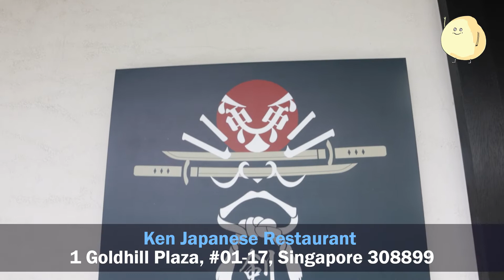Kaiseki-style Omakase at Ken Japanese Restaurant, Goldhill Plaza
Ken (剣) Japanese Restaurant means sword, and its name is inspired by Head Chef Endo Ryo, whose Samurai-like (侍) appearance reminds one of a sword (剣刀).

The contemporary Japanese restaurant serves up a traditional Japanese dining experience that is influenced by modern Australian cuisine.

Here, gourmands can tuck into Kaiseki-style omakase, whose origins go back centuries ago and today are served only in specialised restaurants and ryokans.